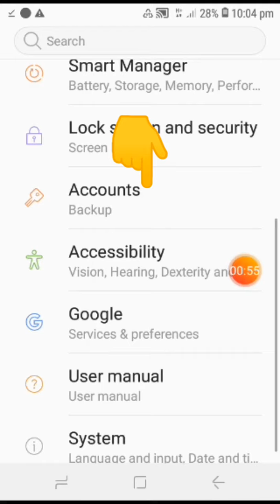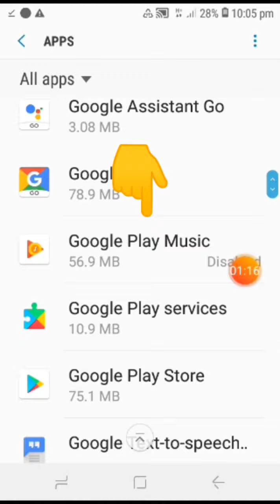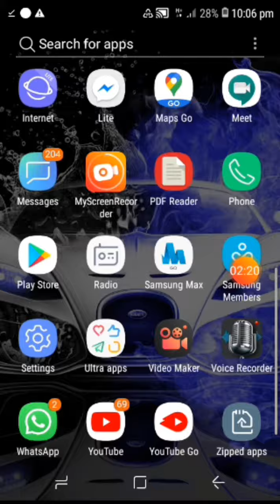Mobail spase saved